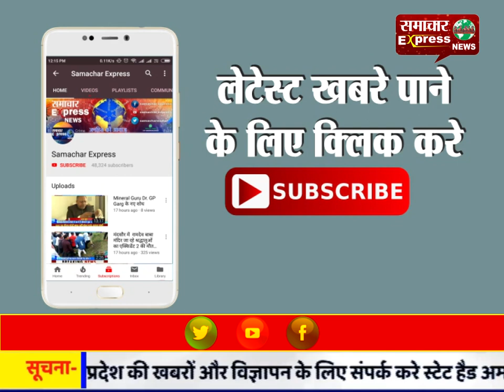ढोल बजाकर भगवान नागेश्वर को कराया भ्रमण